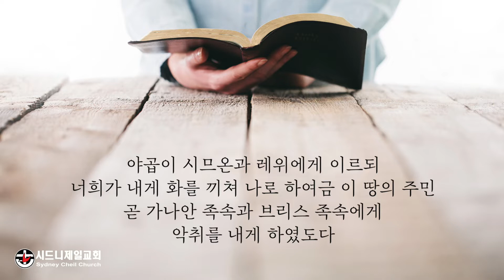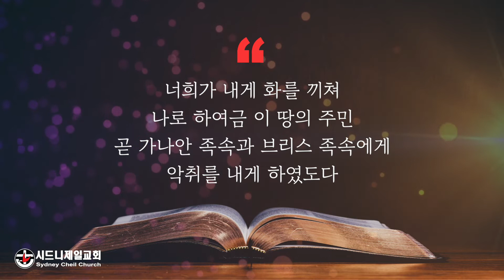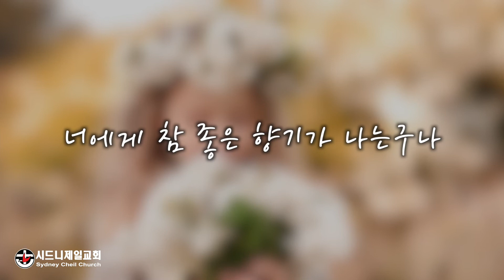2022년 10월 14일 (금) 창세기 34장 30절 [5분 메시지] : 아, 향기 좋다!